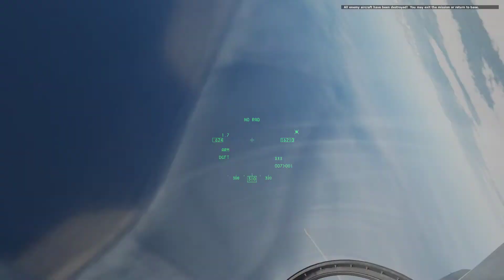DCS DIY headtrack test (shaking warning)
i spend about 14 USD on some material to make a head tracking device
led lightbulbs are bit too bright with some angle so camera can't detect too well result in some weird shaking in the vid